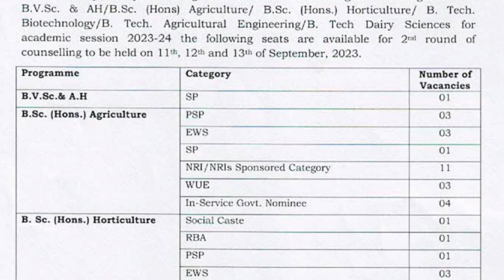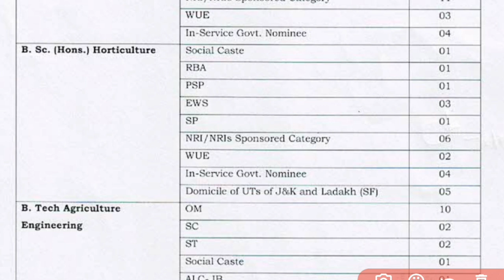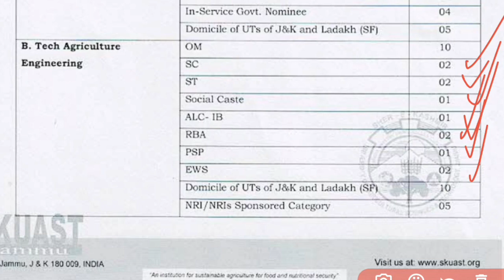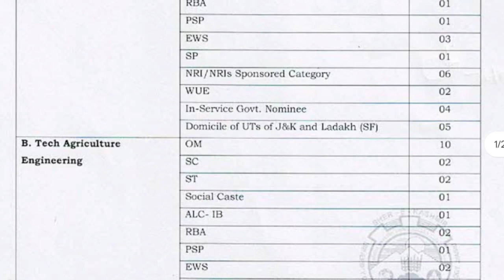SKUAST SEAT MATRIX FOR SECOND ROUND OF COUNSELING